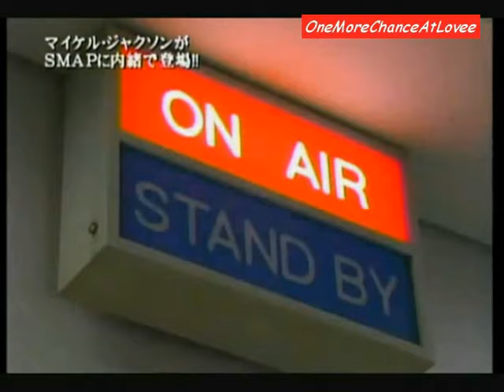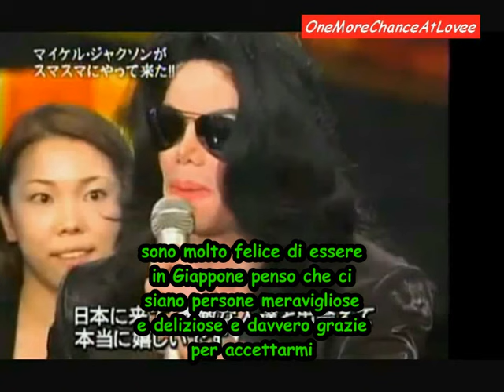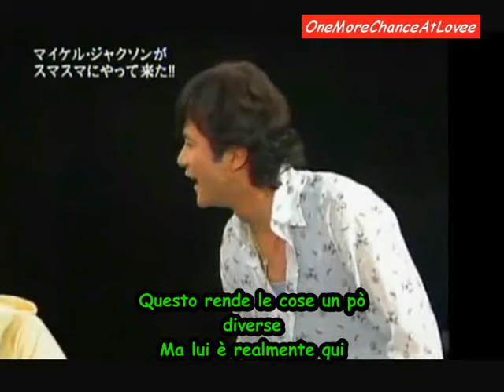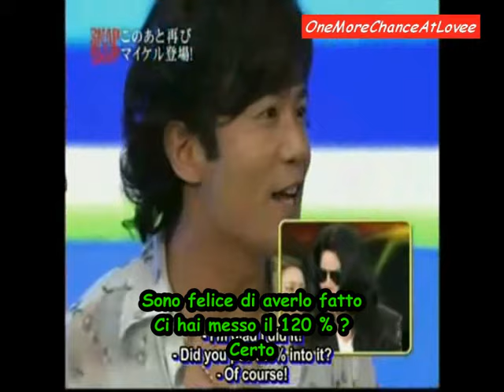(ITA sub) MJ sorprende gli SMAP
Nel 2006 Michael fa una sorpresa al fortunatissimo gruppo degli SMAP durante la registrazione del  loro varietà televisivo giapponese